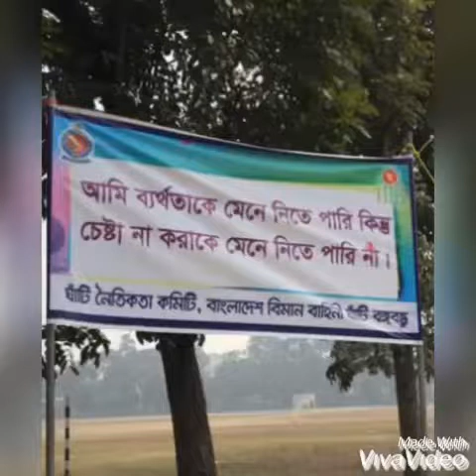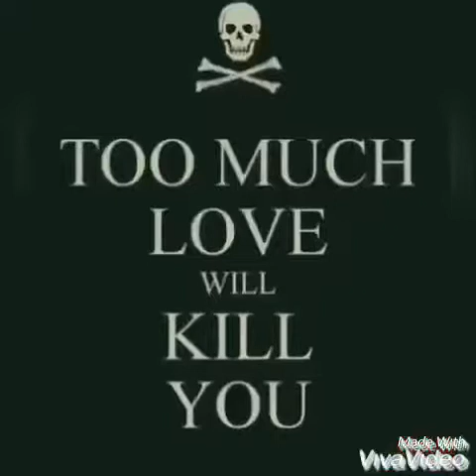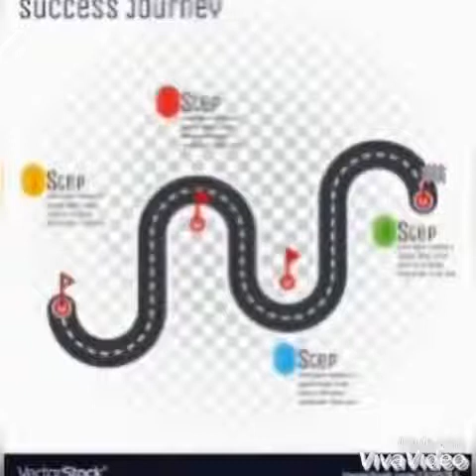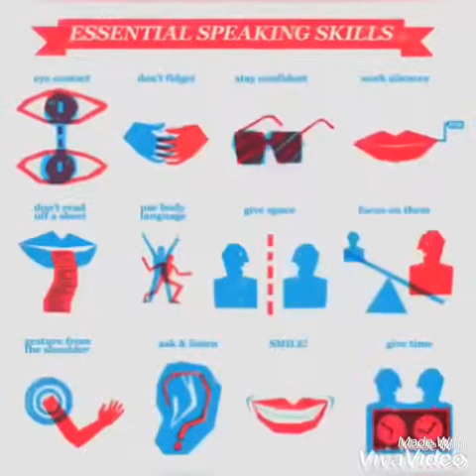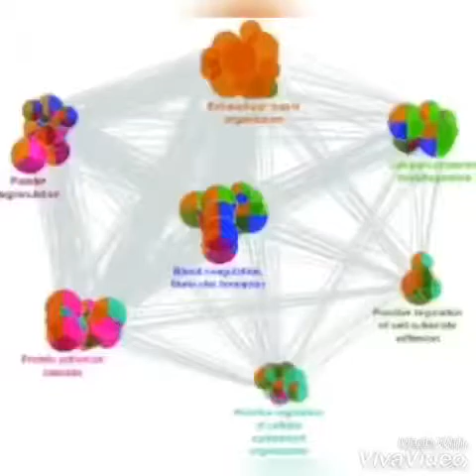Ideology for Pharmaceutical Marketing (PMD) Part 3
ABM Ahad Uddin
B. Pharm
Director Marketing and Sales
Olive Bangladesh Limited
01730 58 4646